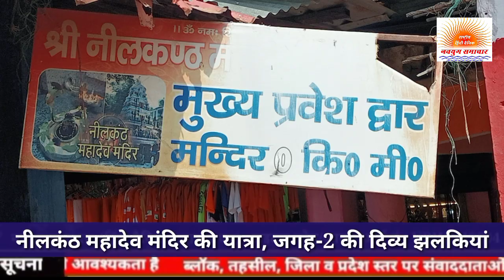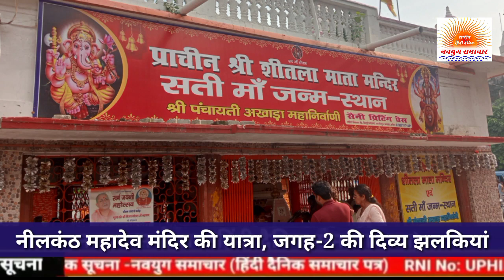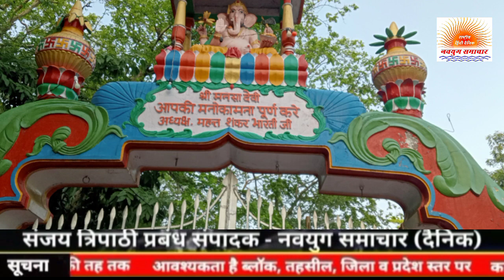नैमिषारण्य,चक्रतीर्थ,ललितादेवी,मनसा देवी,हर की पौढ़ी,हरिद्वार व नीलकंठ महादेव मंदिर की दिव्य यात्रा